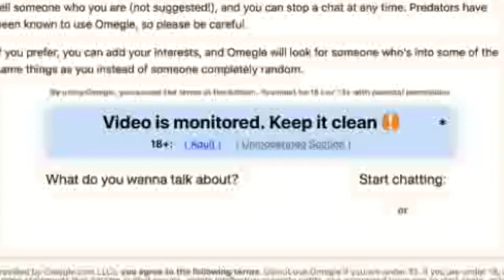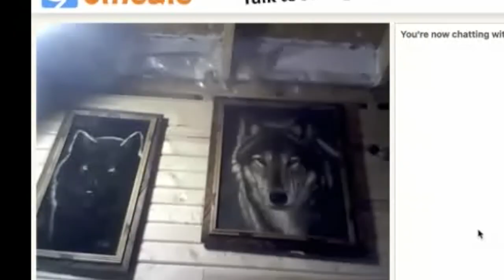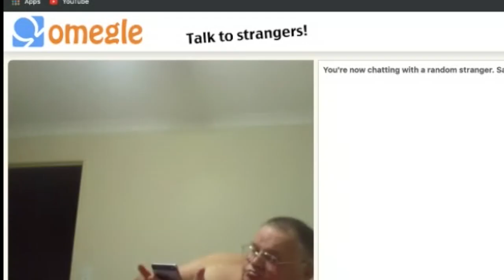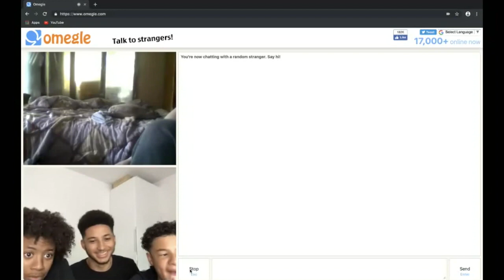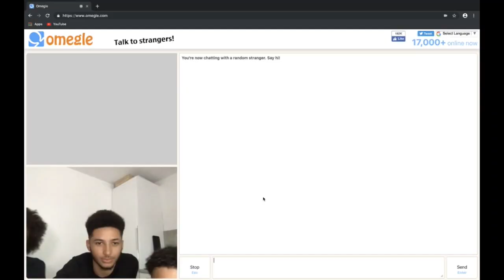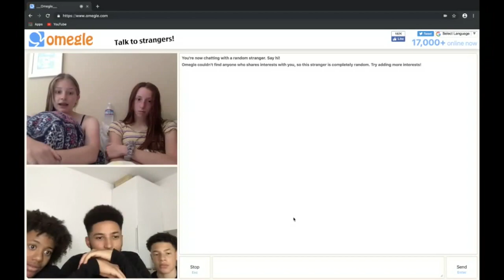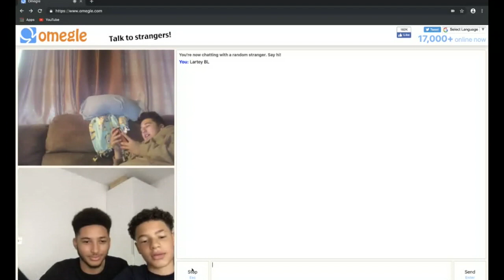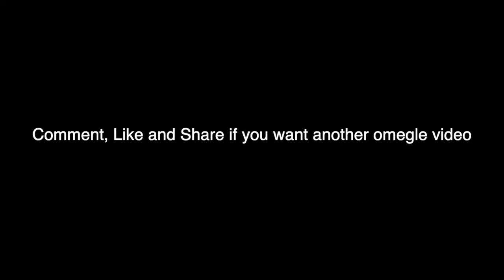WE WENT ON OMEGLE AND THIS HAPPENED!?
So we went on omegle and this happened...